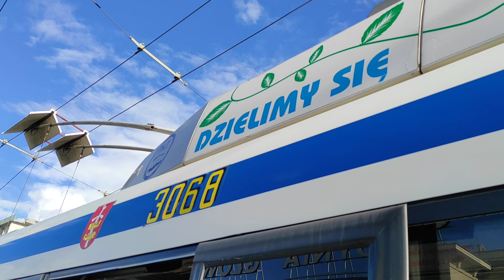Mercedes-Benz O530 C2 E-Citaro G #5329 Pierwszy kurs 101 ,, Posłuchaj o czym gadają pasażerowie